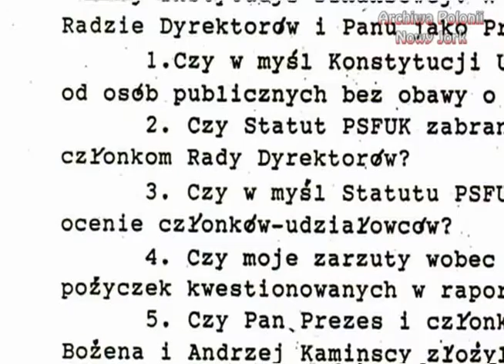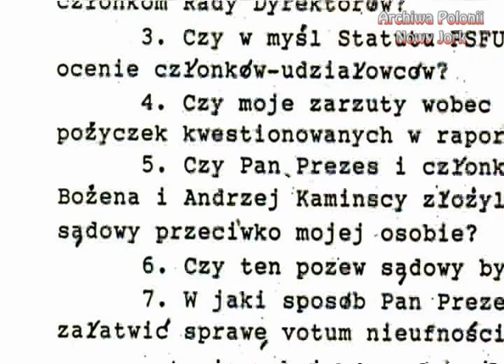Kapitan Józef Łuczaj zgłasza się do Forum Ochrony Praw Polonii. Listopad 2002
Pierwsza rozmowa Forum Ochrony Praw Polonii (FORR) z pełniącym funkcję Prezesa Ligi Morskiej kpt. Józefem Łuczajem. Rozmowa miała miejsce w Kwaterze Głównej FOPP. Rozmowę prowadzą funkcjonariusze Dariusz Michalski i Małgorzata Chudziak.
Zdjecia i montaż Marek Podlecki